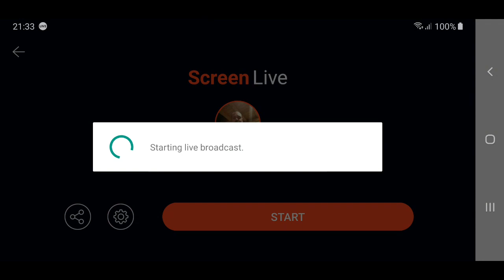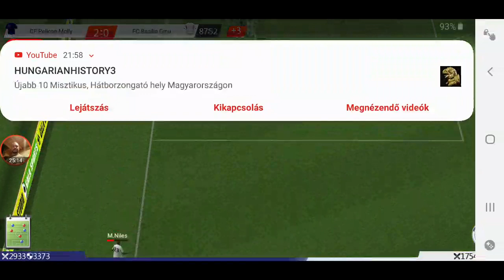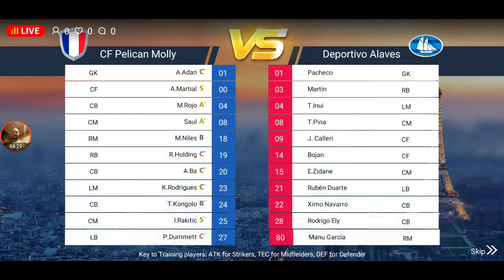Footbal_Master 1 rész